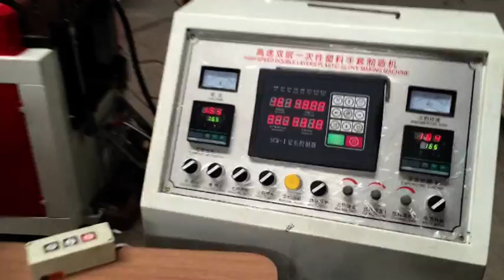Plastic Glove Making Machine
disposable PE glove making machine